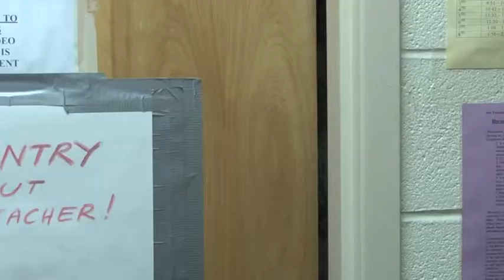Stacy's Best Moments